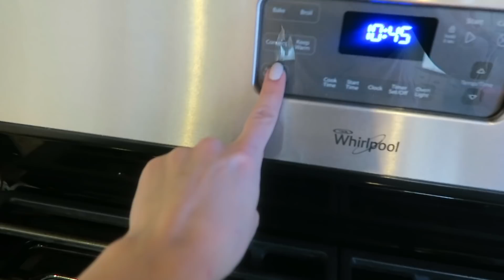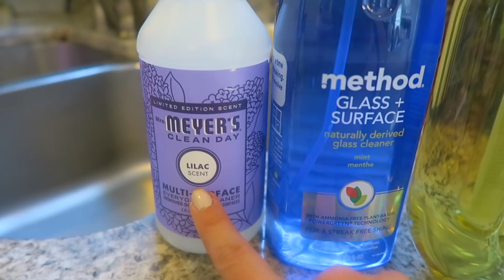SPRING CLEAN WITH ME 🌸| KITCHEN DEEP CLEAN | brianna k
For today’s spring clean with me video I’m doing a top to bottom deep clean of my kitchen to help motivate and inspire you for cleaning this spring.

I use the new Mrs. Meyer’s multi-surface spray in the lilac scent to wipe down all of my cupboards- I just dilute it with some warm water, I’m also going to use that to wipe down all my back splash, clean all my countertops, my table, pantry door, and wipe down my trash bins. Then I use the method mint glass and surface cleaner to clean my windows and stainless steel appliances and wipe down my stove top. Then I run my oven auto clean, and I’m using baking soda with the Mrs. Meyer’s lilac dish soap to do a thorough scrub of my kitchen sink. Finally, I’m doing a floor clean by vacuuming, and then using my mop and the method spray and mop in lemon ginger scent to clean the floors.
I hope this video motivates you to tackle some spring cleaning this week! -Brianna K xoxo

New Customer Offer: Choose Mint, Lilac, or Peony scent
Mrs. Meyer's Spring hand soap
Mrs. Meyer's Spring dish soap
Mrs. Meyer's Spring multi surface spray
Grove Collaborative Spring apron
Existing Customer Offer: Grove Collaborative walnut scrubber sponges

my eyeshadow
my curling iron

A BIT ABOUT MY CHANNEL:
I'm a working mom of two who lives in Cleveland, Ohio, and like most women, trying to have it all. I'm a mama 24/7, work a full-time job Monday-Friday, and a Youtuber on the weekends and evenings after the kiddos go to sleep. I make content to empower others, share fun information, and unleash some of my creativity. On this channel you'll find mommy and lifestyle videos, shopping hauls, cleaning and organization, home decor, holiday and party decorations, boss lady tips and advice, and some style and beauty videos sprinkled into the mix. xoxo

A BIT ABOUT ME:
I was born and raised in Cleveland, Ohio. I attended Ohio University, where I acquired a bachelor's degree in broadcast journalism, and a master's degree in communication. From there, I joined Teach For America and taught 7th grade English in Baltimore, MD. I moved home to Cleveland to marry my husband, and have worked in a variety of roles in recruitment and HR. I currently manage a recruitment team, where I work from home when I'm not traveling for my job. I have two babies- my son Landon is two years old, and my daughter Presley is nine months old. I love being a mommy, decorating our home, planning parties, shopping, working out, cooking, cleaning, and meeting new people. I'm a bit obsessed with leopard print, wine, coffee, and reality TV shows. I am very passionate about helping others, and ensuring the world is a better place, especially when it comes to our children.

xoxo
-brianna k